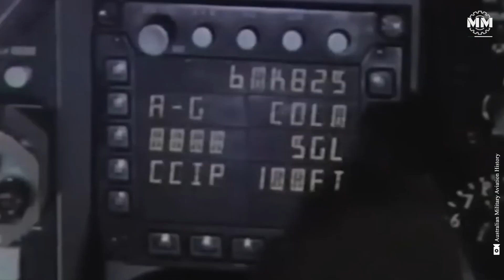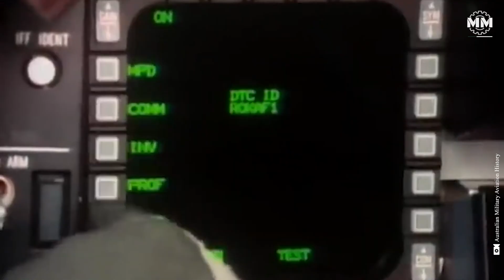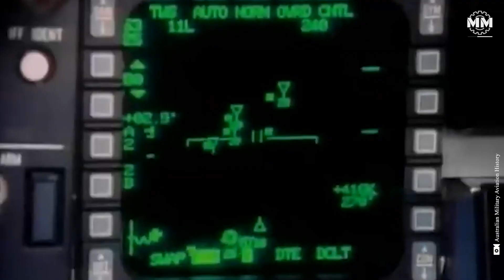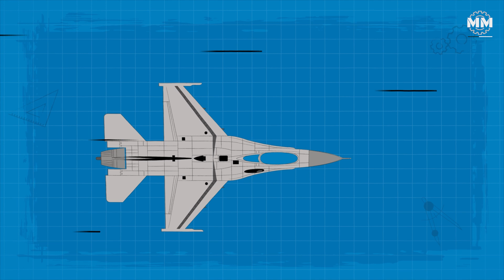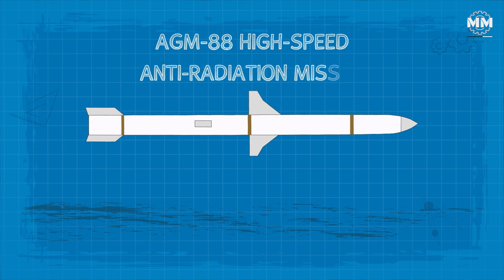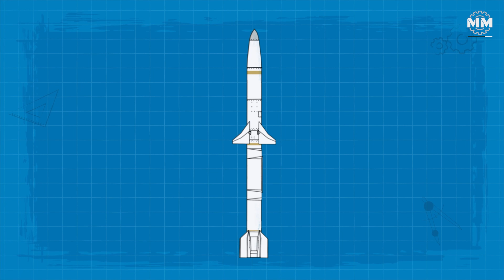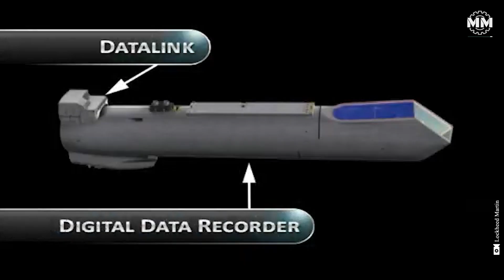From Falcon to the Deadliest Viper Yet – F-16V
The F-16 Fighting Falcon, a cornerstone of modern air power, has cemented its legacy as one of the most versatile and widely used fighter jets in history. Renowned for its agility, reliability, and combat effectiveness, the F-16 has served in the air forces of more than 25 nations, proving its capabilities across diverse missions ranging from air superiority to precision ground strikes.

The legacy of the F-16 evolves with the introduction of the F-16V "Viper," the most advanced version of this iconic jet. Equipped with cutting-edge technology, including the APG-83 AESA radar, advanced avionics, and an all-digital electronic warfare suite, the F-16V brings unparalleled situational awareness and survivability to the battlefield. Its state-of-the-art glass cockpit, enhanced targeting systems like the Sniper ATP and Legion-ES™️ IRST, and automated safety features like the ground collision avoidance system, ensure the Viper is ready to meet the demands of modern warfare.

00:00 - 02:34 / Introduction
02:34 -03:37 / Origins: The Lightweight Fighter Program
03:37 - 04:31 / Prototyping and Selection
04:31 - 05:29 / Innovative Design
05:29 - 06:34 / Flight-by-wire
06:34 - 07:55 / Engines and Performance
07:55 - 08:41 / Weapon Systems
08:41 - 10:36 / AGM-88 HARM
10:36 - 13:54 / F-16V Viper
13:54  - End     / CONCLUSION